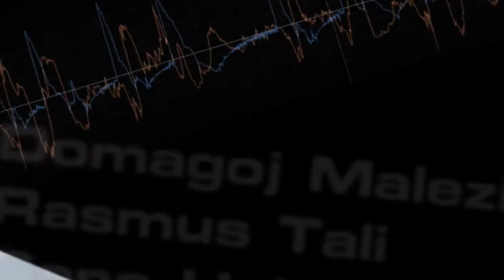2010 AutoGP FSR World Championship Round 04 (China) Review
Round 4 of the FSR World Championship Division took place at the Shanghai Circuit. SB Motorsports once again was fighting for good positions. Drivers were Mikko Puumalainen and Karol Poniatowski.